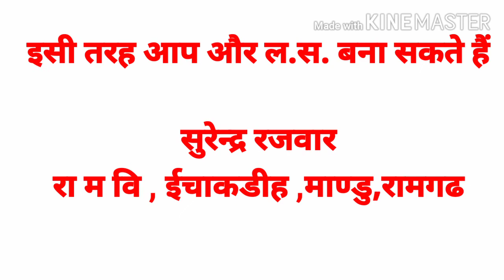लघुत्तम बनाने की संपूर्ण गुणनखंड विधि